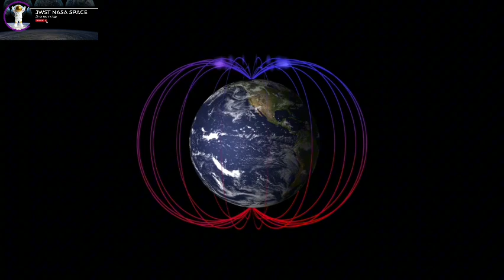"The James Webb Telescope Just Sent Back 4K Images Of TERRIFYING City Lights On Proxima B!"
Explore the mysteries of Proxima Centauri and its fascinating exoplanet Proxima b, located just 4.24 light-years from Earth. Is this rocky planet our best chance at finding alien life? Discover:

Proxima b's location in the habitable zone.

Its potential for hosting liquid water and life.

Challenges like solar flares, tidal locking, and radiation.

How the James Webb Space Telescope (JWST) is revolutionizing our understanding of this exoplanet.

Join us as we dive deep into what makes Proxima b unique and why it’s a beacon of hope in the search for extraterrestrial life!

Proxima Centauri

Proxima b

Earth-like exoplanet

Closest star to Earth

Habitable zone planets

Alien life possibilities

Red dwarf stars

Space exploration